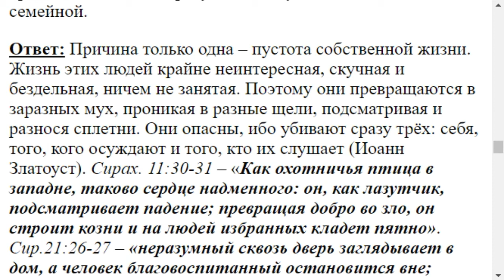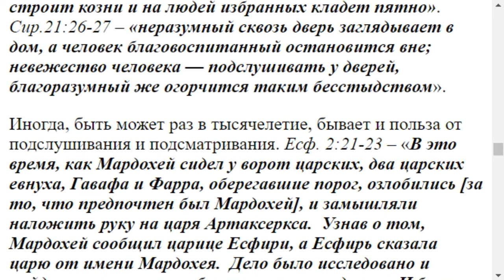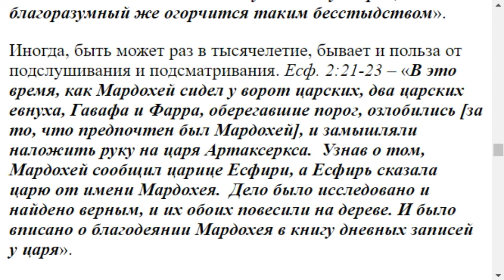0540. Любопытство - это грех?